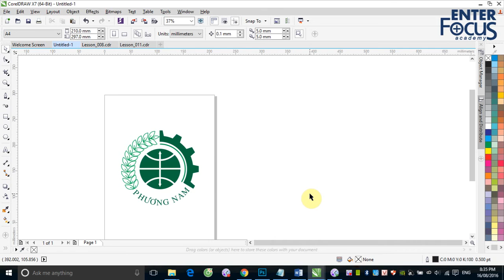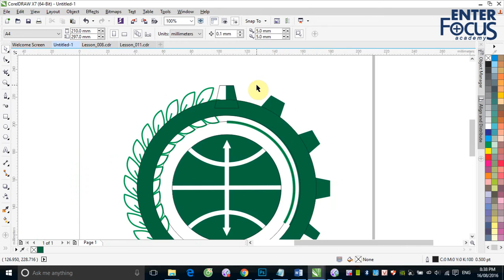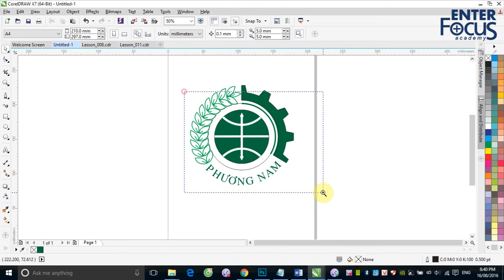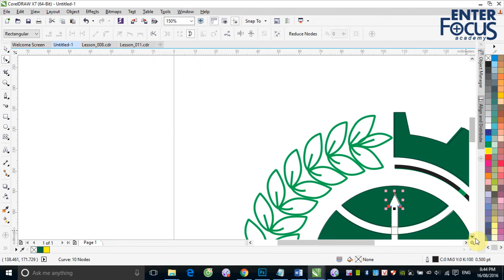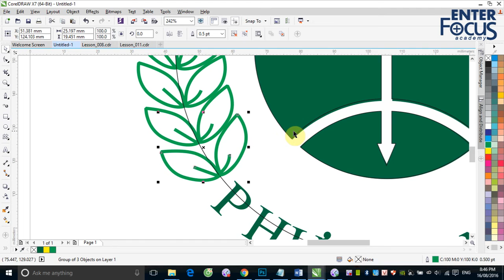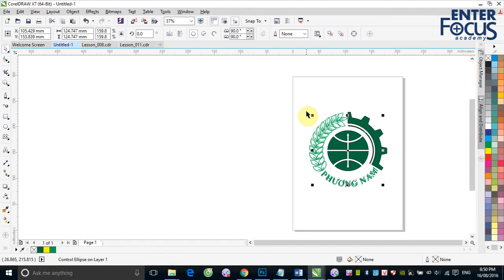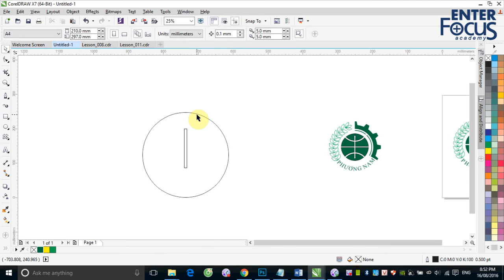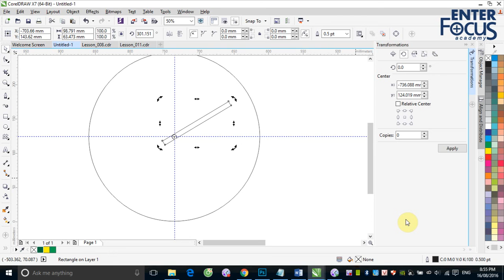B5 3 Demo logo Phuong Nam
Buổi 5 Corel: Demo logo Phương Nam